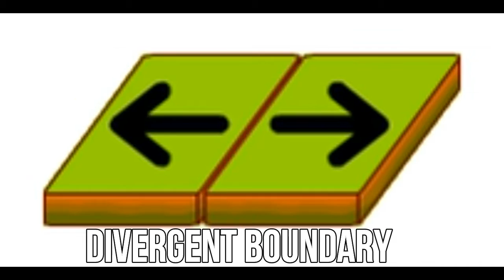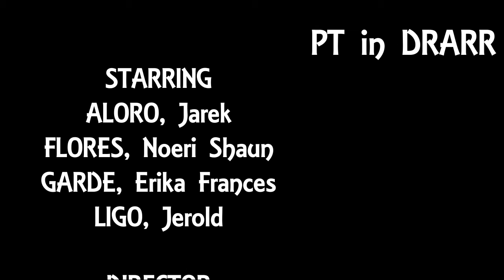DRARR Performance Task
a short video introducing earthquakes and earthquake preparedness. We do not claim the rights on some clips . This film is purely educational and for public viewing. Enjoy.